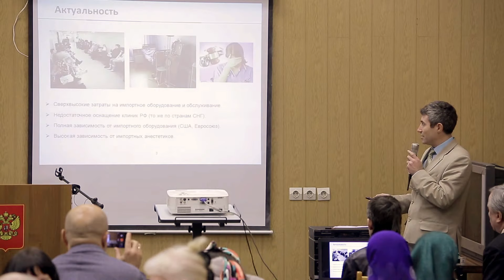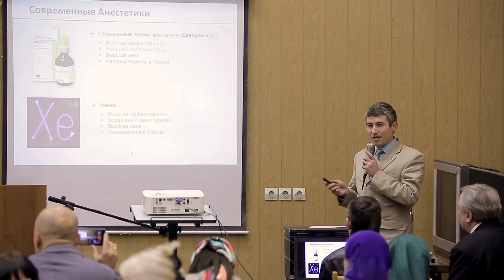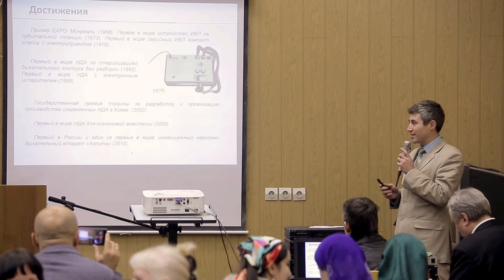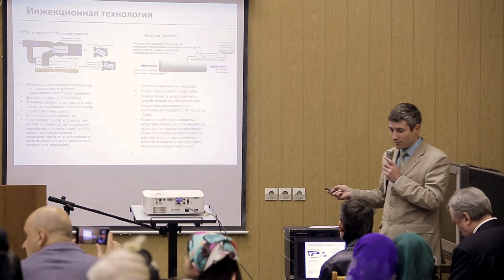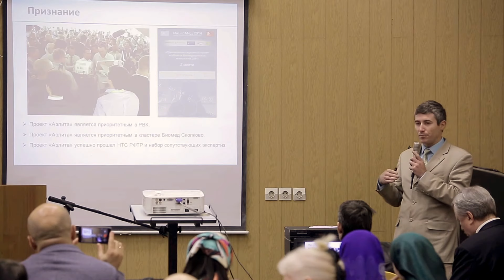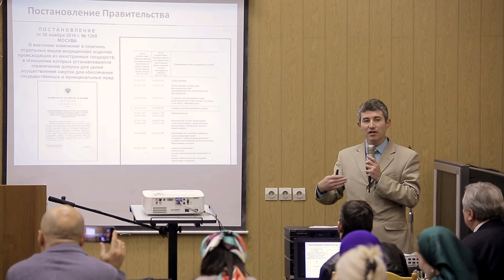Доклад Академика Казимова С.В. 18.10.17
❓ Задай свой вопрос про здоровье в нашей группе и доктор Малко ответит на него в прямом эфире